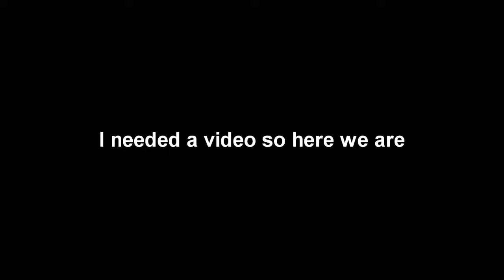Fighting til my friends hate me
me and my friends play some arsenal and delve into the depths of hatred as as everyone starts dying.